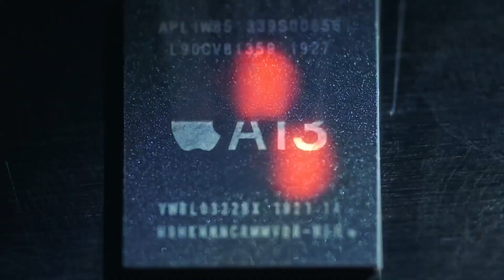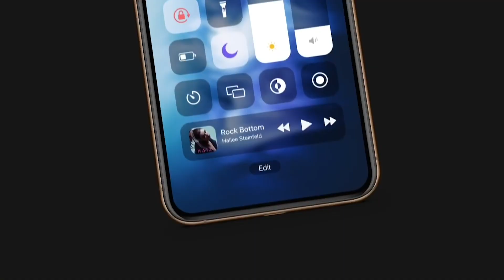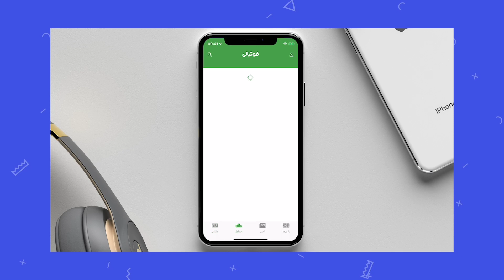تاخیر در معرفی آیفون ۱۲ - سیب اپ تی‌وی قسمت دوم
تاخیر در معرفی آیفون ۱۲
 بر خلاف روال گذشته امسال آیفون چندماهی دیرتر معرفی می‌شود. دلیل آن هم نیز واضح است: کرونا! برای آگاهی از جزئیات این خبر و دیگر بخش‌های مختلف این قسمت سیب‌اپ تی‌وی را ببینید.